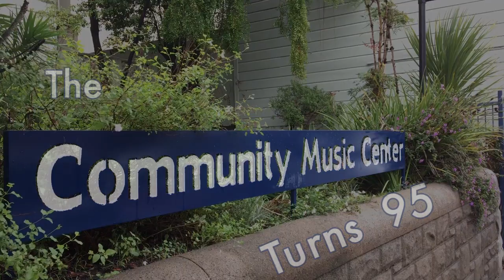San Francisco's Community Music Center celebrates 95 years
Mission Local visits the 95th birthday celebration of the Community Music Center. 2016.